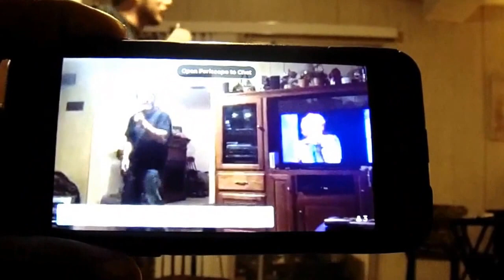Jo-Jo Tv Episode #86 part 2: Karaoke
The songs you are about to hear do not belong to me, I'm just showing the fun we had doing karaoke